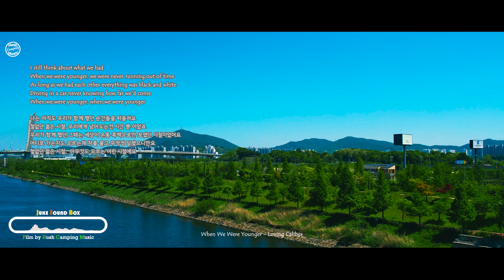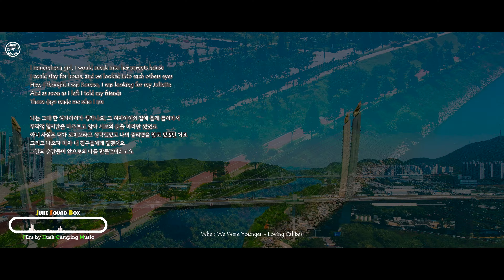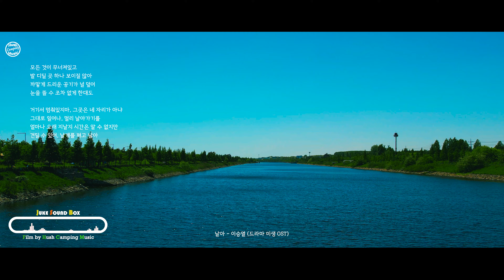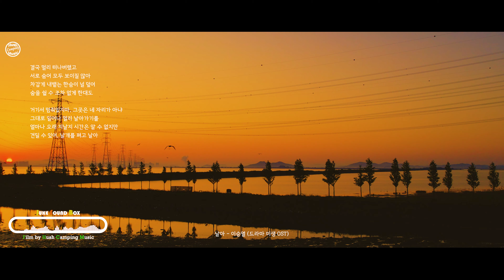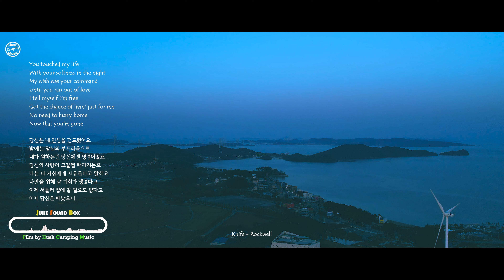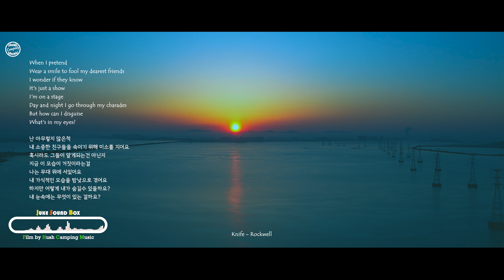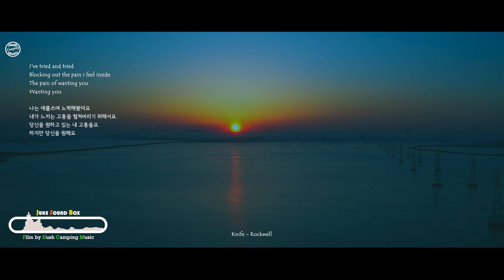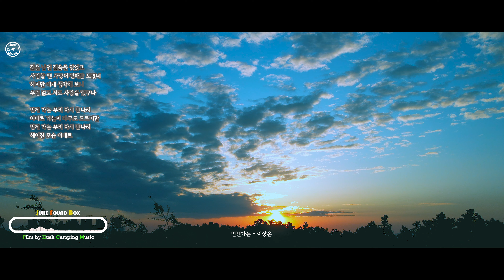[ 𝒑𝒍𝒂𝒚𝒍𝒊𝒔𝒕 ] 이제야 뒤돌아 본 우리의 젊었던 그 시절 loving caliber - When we were younger, 이승열 날아, Knife, 이상은 언젠가는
[ 𝐏𝐥𝐚𝐲𝐥𝐢𝐬𝐭 ] 👉아래 더 보기를 누르시면 타임라인이 표시👈되어 있습니다.
🔷01 [ 00:00 ]
🔷02 [ 03:20]
🔷03 [ 08:08 ]
🔷04 [ 13:18 ]

📺  4K 선명한 고화질 시청을 권장합니다
📷  사진과 영상은 캠핑 하며 모두 다 직접 촬영을 해요 (인터넷 다운X)
🚙  캠핑, 힐링, 노을 그리고 음악  "여행, 캠핑, 음악 채널" (ʜᴜꜱʜ ᴄᴀᴍᴘɪɴɢ ᴍᴜꜱɪᴄ  ᴄʜᴀɴɴᴇʟ​)
🏕️ 𝟐𝟎𝟐𝟑 ⓒ ​ʜᴜꜱʜ ᴄᴀᴍᴘɪɴɢ ᴍᴜꜱɪᴄ. ​ᴀʟʟ ʀɪɢʜᴛꜱ ʀᴇꜱᴇʀᴠᴇᴅ